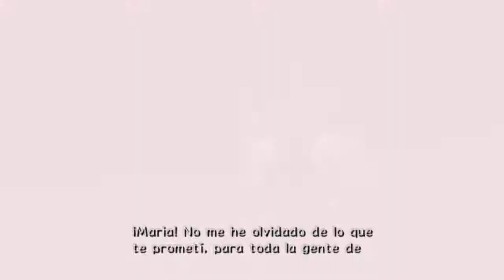Sonic Adventure 2 Battle (HD) - #6 Historia Dark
¡Una nueva aventura en Immortal Games, esto es Sonic Adventure 2!

En este video continuamos con la historia Dark, completamos Sand Ocean y Lost Colony con Eggman, completamos Radical Highway con Shadow y completamos Egg Quarters con Rouge.

Canción del Outro: Throw It All Away de Everett Bradley